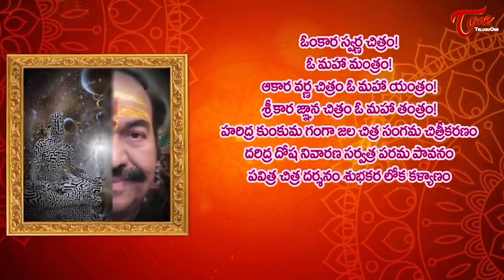9వ తారీఖున పుట్టిన వారికి ఈ శక్తి అమ్మవారికి ఉన్న సంబంధం… | PG Keshavulu | BhaktiOne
9 వ తారీఖున పుట్టిన వారికి ఈ శక్తి అమ్మవారికి ఉన్న సంబంధం… For those Who born on the 9th, the relationship with this Shakti goddess is…. To know More watch this video.